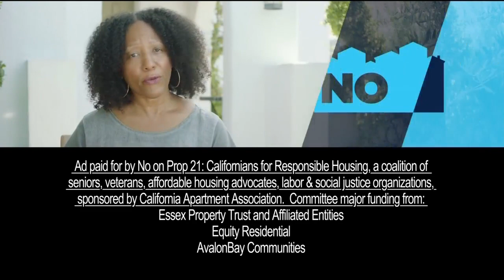32nd Assembly District debate: Rudy Salas and Todd Cotta on KGET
32nd Assembly District debate: Rudy Salas and Todd Cotta on KGET